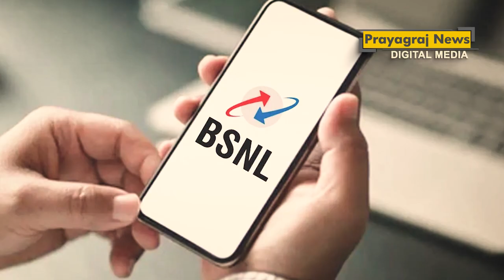महाकुंभ में अब काल ड्रॉप और मोबाइल नेटवर्क की समस्याओं का सामना नहीं करना पड़ेगा